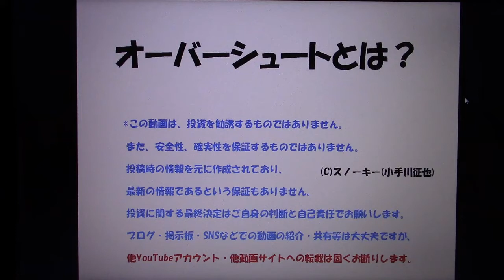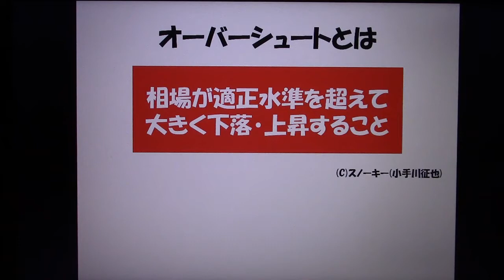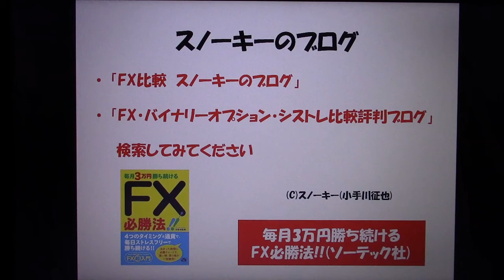オーバーシュートとは？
FX・投資用語の「オーバーシュート」とは何か？と、その注意点についてお話した動画です。